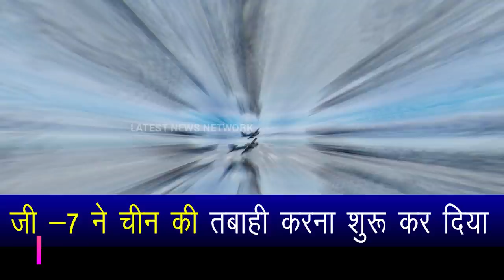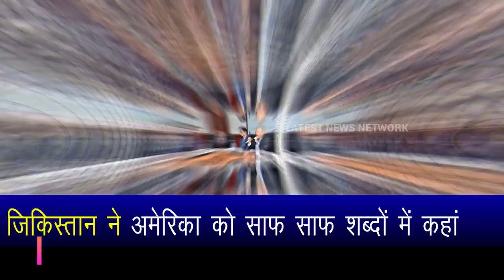India excludes China by changing visa policy.